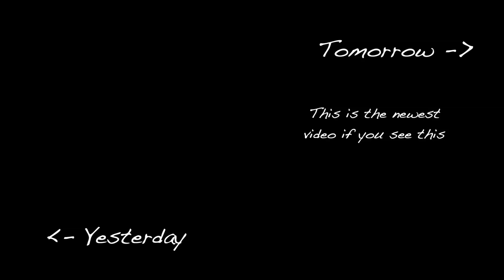I Got My Back Handsprings Back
It's monday and back to work. I have been holding back on back handsprings to get some timing before I start testing the wrist. It's now finally time to start doing back handsprings again and I'm happy that it's almost back already.

Gear
  - Canon G7X Mark III
  - iPhone X